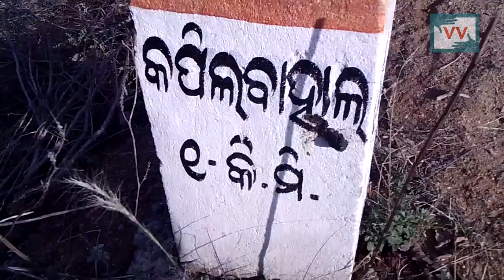NO Compensation in Drought, Odisha | Satya Reports for IndiaUnheard